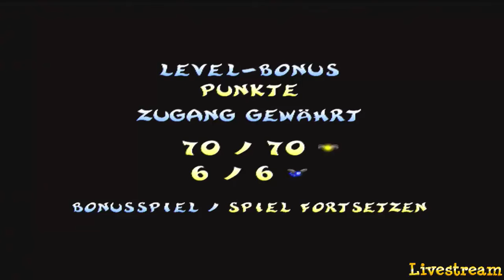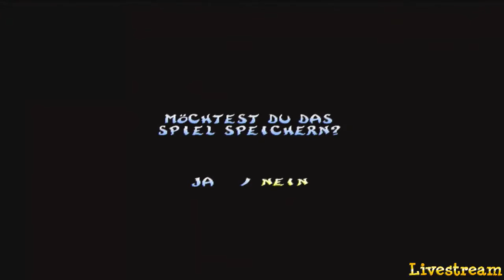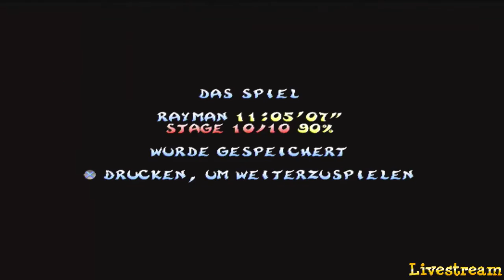Livestream Rayman Revolution - Backtracking Part 6 -the last backtracking- #031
Backtracking Part 6..it's the final backtracking xD
tomorrow comes the final part! QmQ
Now the funny commentary begins xD
thanks a lot to Tenshi for being in my commentary from this part until the end, evethough people were complaining about your English ..sure it's not the best English ever, mine is neither...so guys, if anyone is too offensive towards Tenshi...you know...I'll delete your comments C:...no one likes to be told all the time about mistakes...it's annoying at some point...so please respect her, and we will all enjoy the rest of this project :)

About the Thumbnail: first I wanted to draw Tenshi by myself, but I thought I may promote my friend Sny who is an awesome artist on deviantArt! :la:
Go check out her deviantArt! :)

I know, usually I refuse RaymanPC, but its RayWiki is still okay for me :)... so click here for more information about the game ^^
(and if you understand German: I made the German Rayman Revolution page OwO)